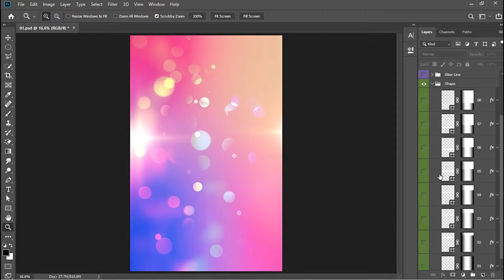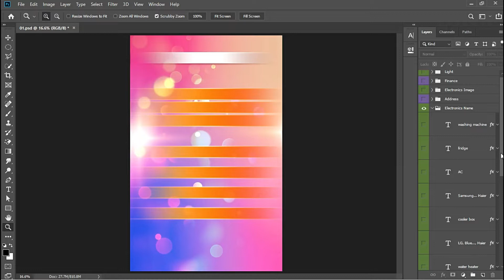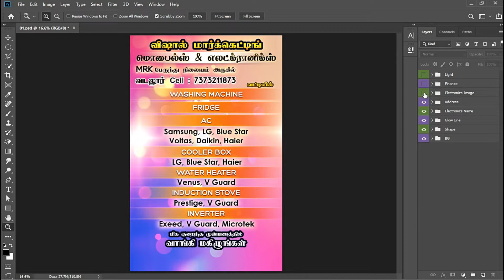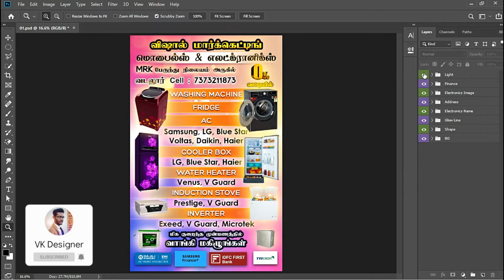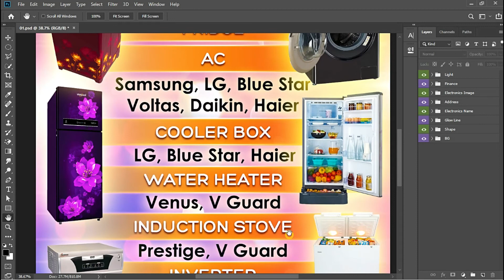Poster Design | Mobile & Electronics | PSD Template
► DOWNLOADS :
Finished PSD :